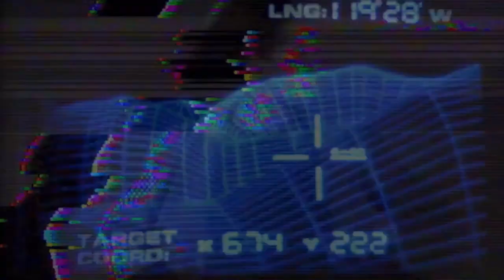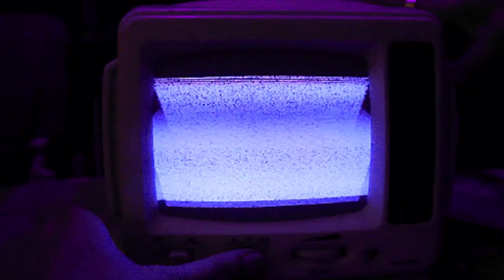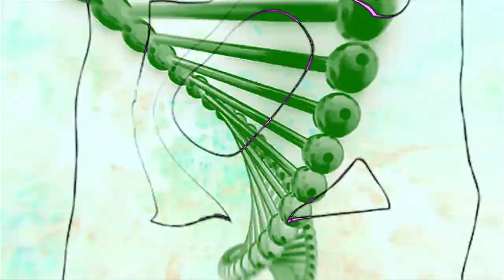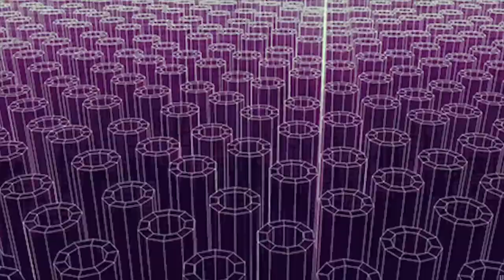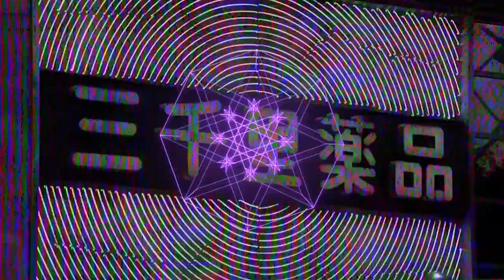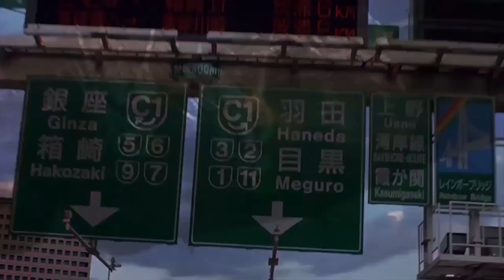FAT001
(optional) Music: Steve Bicknell Hate Podcast 94
Video: World Wide Web
The video was made specifically for Volchok FF2017